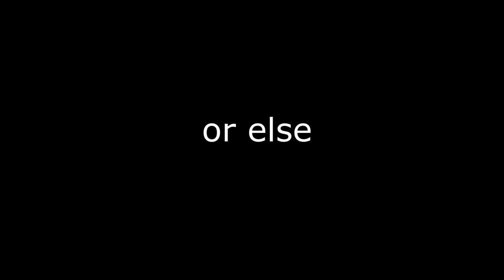Gorilla Tag GOT HACKED?!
In today's Video Gorilla Tag got hacked!